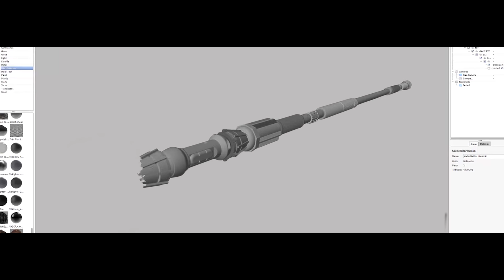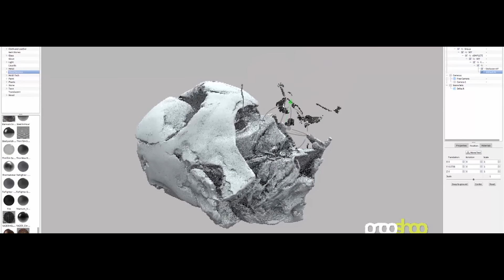Crafting the Props from Star Wars: The Force Awakens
From design to delivery, see how these expert craftsmen and women create props virtually identical to those seen on-screen in Star Wars: The Force Awakens.

Learn more about Darth Vader’s melted helmet, Rey’s lightsaber hilt, and more